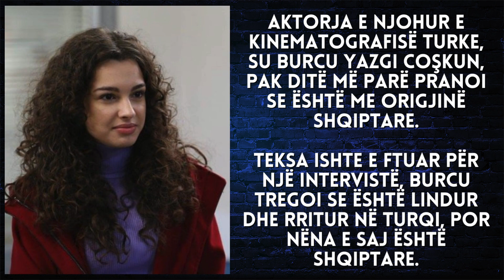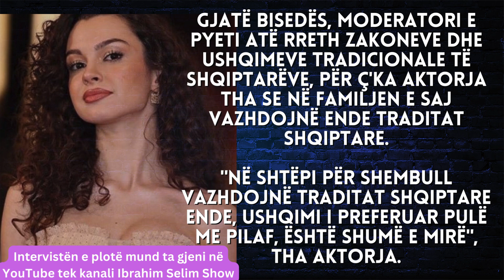Aktorja turke pranon origjinën shqiptare: Në shtëpi i ruajmë traditat - 2023